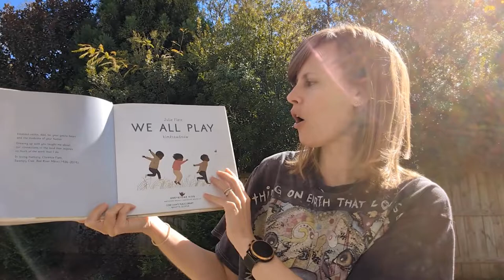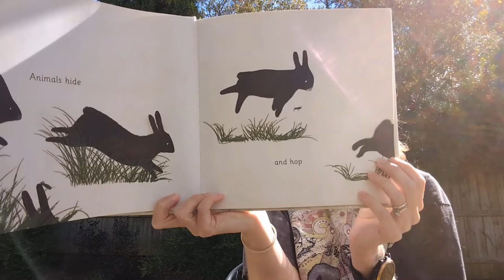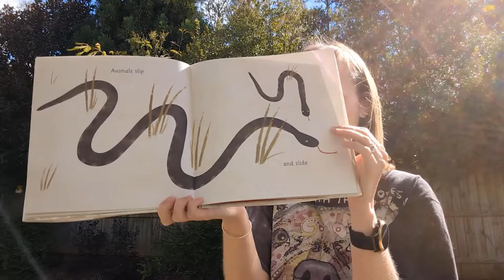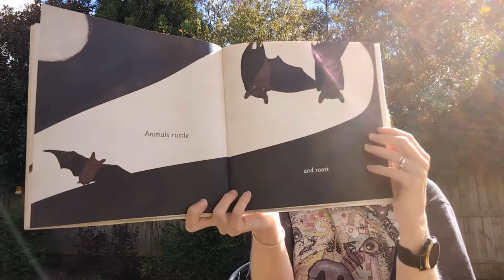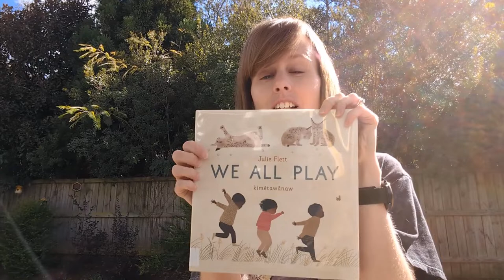Story Corner -- We All Play Kimêtawânaw by Julie Flett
We're so glad you're here for Story Corner: Short Read Alouds with Cobb County Public Library! Shannon reads We All Play Kimêtawânaw by Julie Flett. We hope you enjoy!